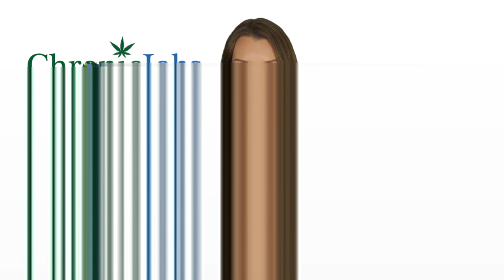Salem Marijuana Jobs